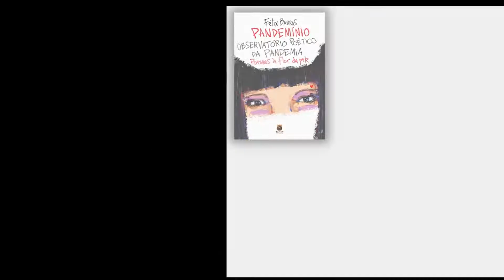As apostas estão feitas no prêmio oceanos 2022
O Oceanos-Prêmio de Literatura em Língua Portuguesa é considerado um dos prêmios literários mais importantes entre os países de língua portuguesa, a par do Prêmio Jabuti ou Prêmio Camões, sendo considerado o equivalente lusófono do britânico Man Booker Prize, pelas semelhanças das suas regras e alto valor financeiro.

O Prêmio foi criado em 2003 pela empresa portuguesa de telecomunicações Portugal Telecom para prestigiar e divulgar a literatura brasileira, selecionando o melhor livro do ano. A partir de 2007, o prêmio passou a estar aberto a autores de todos os países de língua portuguesa.

►Venha ser um Colaborador do Nosso Canal!